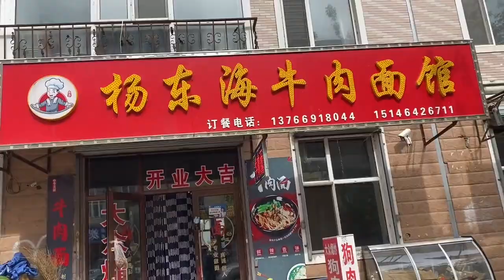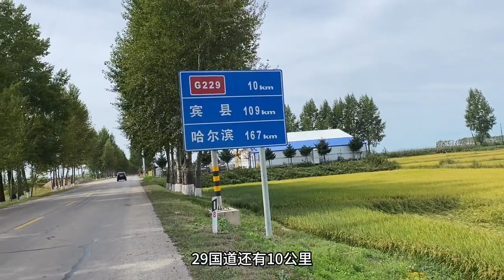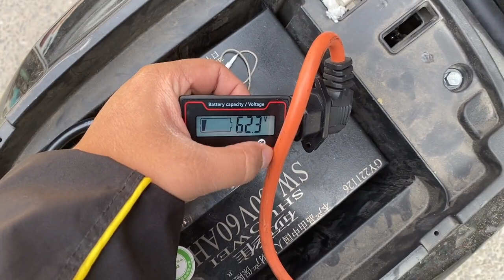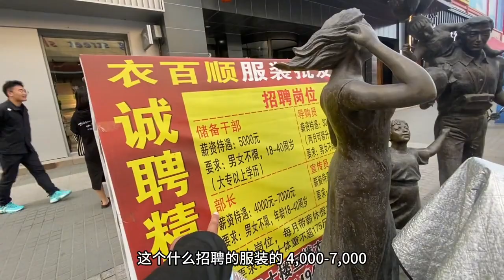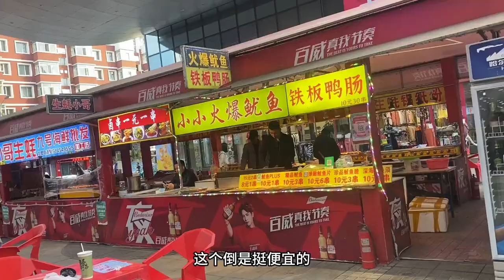靓仔骑车来到了延寿县，电机没发烫，在延寿金街花24块吃的还行